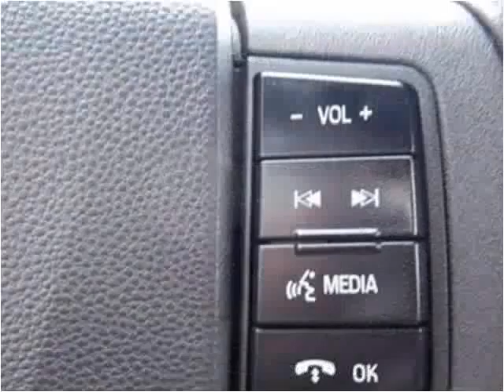2010 Ford Focus available from Matthew's Motors Inc.